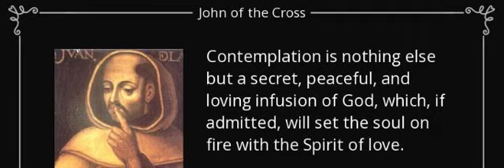The 9 Levels of Prayer/Perfection: Level 5 - Infused Contemplation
As God wishes to lead a soul more completely, He will introduce some thoughts, some heavenly idea, a special Grace, a unique understanding. This special help from Heaven in his/her spiritual progress. This is called Infused Contemplation. Heaven opens new doors to our understanding of life, of death, of Heaven, of God. It takes a while for this to occur.

This is the first level requiring Heaven’s consent; and activity for it is in a new range of prayer - Mystical Theology. As such God must intervene to enable this level of prayer. That is, God must agree that the person is ready for this level and desire the person to engage in this level of love.
At this level, God becomes increasingly active, while we become passive.  As the last level was the highest level we could achieve through our efforts, it is impossible to achieve this level without divine intervention.

The level itself demands a great love and desire for holiness on the part of the person. It cannot be rushed or imagined or even wished for by a person. It is a God-given gift. Why a God-given gift? Because it demands a total surrender of self to God and His Providential Care. This is what the Blessed Mother of God is so greatly known for and how it is she could spend hours on her knees in prayer. She totally abandoned herself to the love of God.

In addition, this level of prayer demands the infusing of the soul with special Graces by the Holy Ghost. He will give the soul of the person wisdom, knowledge, piety, and trust to uphold the wisdom found in this level of prayer, help the person understand new ideas of God’s love, desire to grow holy and virtuous in piety, and trust that God’s care will be given.